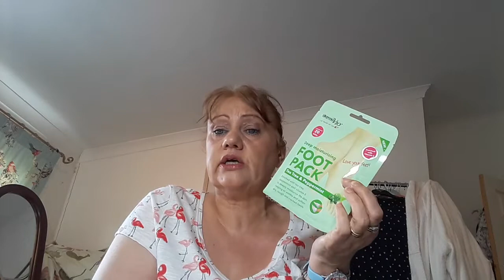Vegankind June unboxing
Hi this is my vegankind box for June. It is a bi monthly box and costs £15  &  £3.15 p & p. This box us the lowest value box I have received the value is £39.93.
Thanks for tuning in and watching I appreciate it Lynn xxx